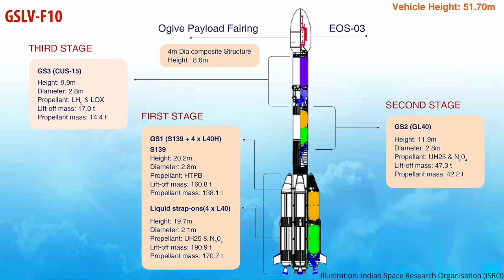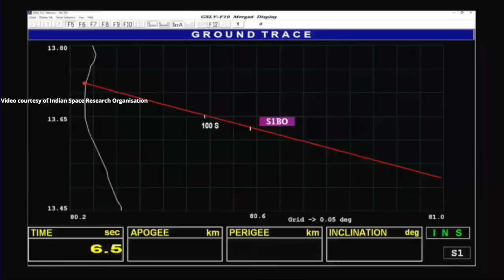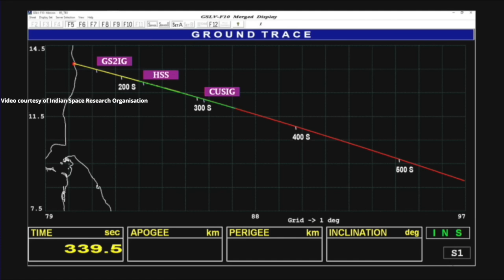GSLV-F10 fails to launch EOS-03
A Geosynchronous Satellite Launch Vehicle Mk II (GSLV-F10) launched the EOS-03 satellite from the Second Launch Pad (SLP) of the Satish Dhawan Space Centre (SDSC) SHAR, Sriharikota, India, on 12 August 2021, at 00:13 UTC (05:43 IST). The satellite was not placed into the desired orbit due to a problem with the third cryogenic stage. According to ISRO, “EOS-03 is a state-of-the-art agile Earth observation satellite”. The GSLV-F10 mission was the fourteenth flight of ISRO’s Geosynchronous Satellite Launch Vehicle (GSLV).
ISRO GSLV-F10 mission
GSLV Mk II launches EOS-03